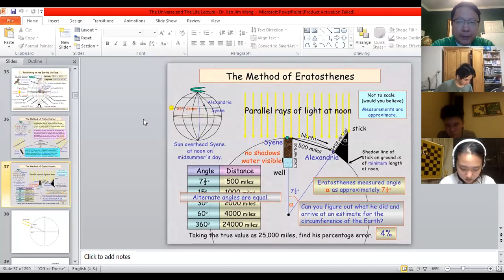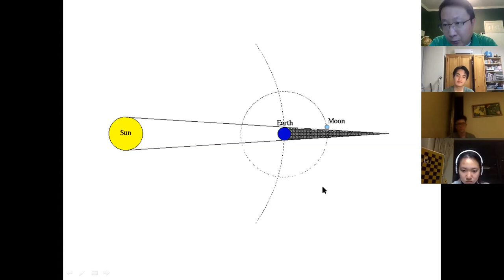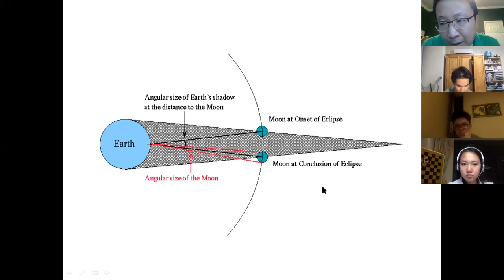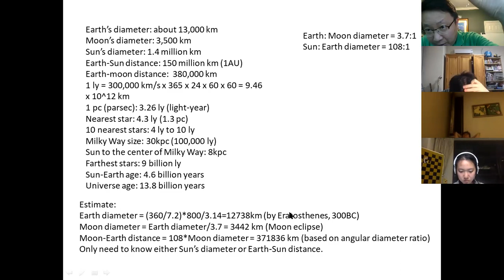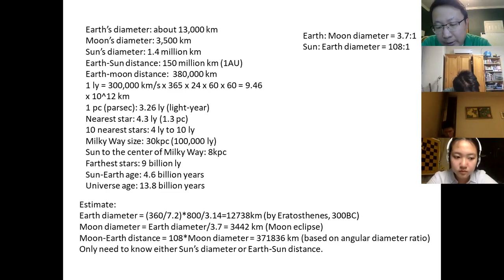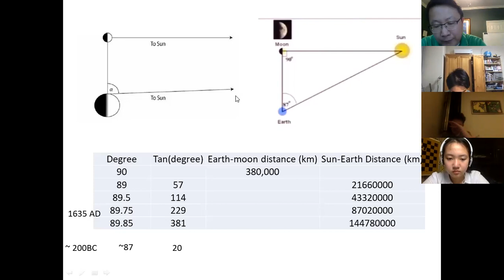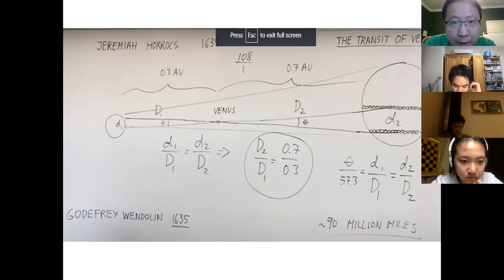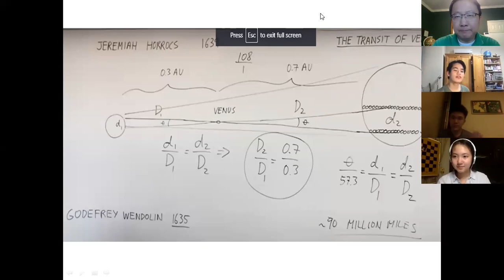Dr. Wang: Universe and Life 6/11/2020 Part-2